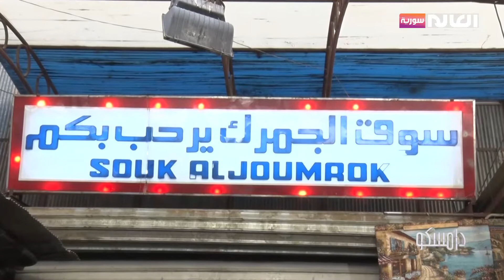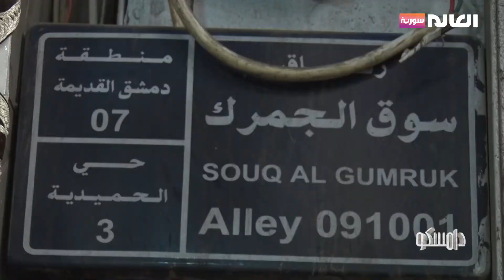"تفضلي ياست".. سوق دمشقي عريق عمره أكثر من 500 عام | برنامج دامسكو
"تفضلي ياست".. سوق دمشقي عريق عمره أكثر من 500 عام
الموقع الالكتروني: